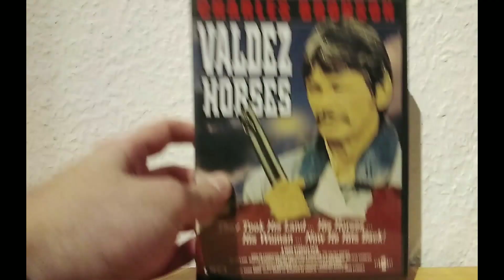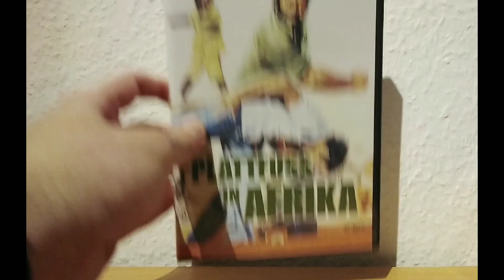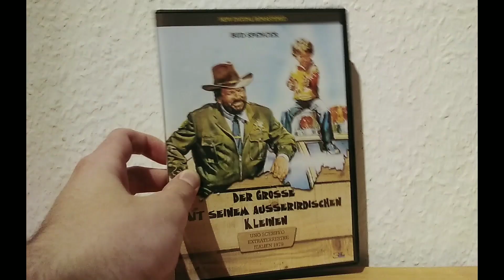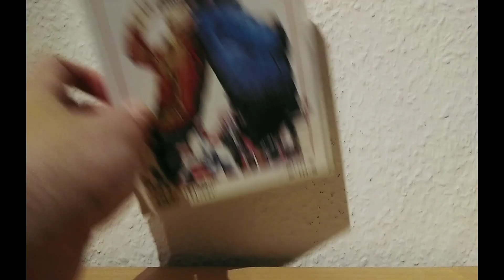Meine Filme von Oliver Onions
Heute zeige ich euch meine Filme von Oliver Onions

00:00 Einleitung
00:13 Western
00:55 Action
01:29 Komödie